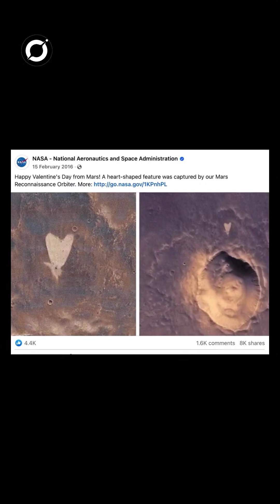NASA Discovers Heart-Shaped Formations on Mars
NASA scientists have spotted unusual heart-shaped formations on the surface of Mars, captured by high-resolution spacecraft imagery. These striking patterns may have formed due to volcanic activity, erosion, or impact craters over millions of years. The discovery adds a fascinating twist to Mars exploration, sparking curiosity about the planet’s geological history.